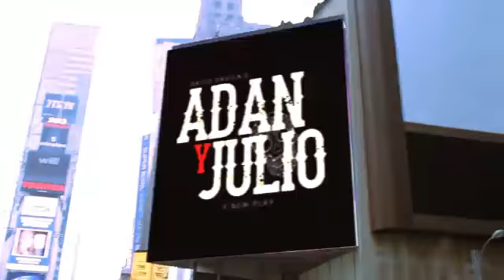Thank you so much Juan Arzola!!!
Thank You! You've supported Adan Y Julio a new play by David Davila where two teenage boys fall in love in the midst of the dangerous Mexican Drug war along the border of Texas & Mexico. Can they escape?